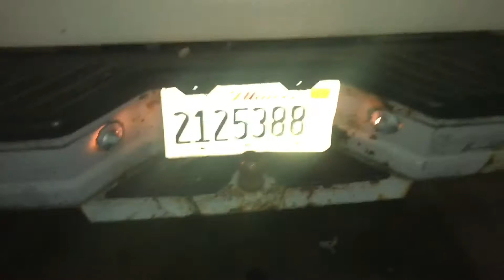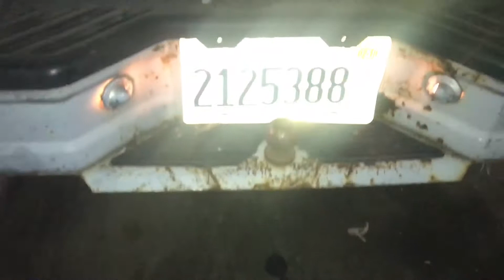My Brothers F-150, Moose Juice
Hanging out fixing some small stuff on my Brothers truck.